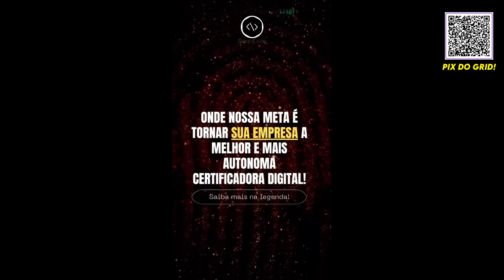VEM BRIGA BOA AI! GABRIEL LAGARÁ EM 2º NA FÓRMULA 2 (F2) AO LADO DOS PRINCIPAIS RIVAIS!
Paul Aron em 1º, Gabriel Bortoleto em 2º e Isack Hadjar em 3º. Os 3 primeiros na Fórmula 2 (F2) nas 3 primeiras posições no grid da etapa da Bélgica.

Quer ajudar o GRID? Então faça sua doação para nosso trabalho :)

CONCORRA A SUPER MINIATURA DO MAX VERTAPPEN DE 2022 (EDIÇÃO ESPECIAL DE CAMPEÃO COM CAPACETE DOURADO. 1:24)! E TAMBÉM A UM BONÉ AUTOGRAFADO PELO PILOTO DA STOCK SERIES E CAMPEÃO DA FDELTA DE 2022 ERICK SCHOTTEN!

Não sabe como participar!? É simples! Basta voce virar membro do GRID de Largada e participar do grupo de membros! A partir do plano ROAD TO INDY (R$4,99) voce nos ajuda a continua trabalhando e concorre a essa miniatura. Para virar membro é fácil, basta clicar no botão SEJA MEMBRO que fica na pagina principal do canal, ou embaixo de cada video nosso. Para entrar no grupo do whats, o link ficará na aba comunidade.

Mas esse é o único beneficio? NÃÃÃÃÃO

- Poderá participar do nosso Fantasy premiado!
- Terá acesso ao maior grupo de apoio a base do Brasil no Whats!
- Poderá assistir a todas as corridas da temporada de 2024 da Fórmula 2!